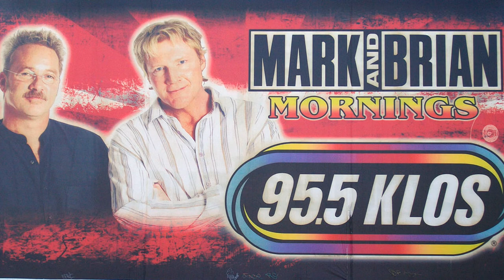Mark and Brian: Anonymous fart into the microphone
The Mark and Brian show had a microphone in the studio that was always "open." That way if anyone in the room had to fart they could walk over and do it on live on air, with the promise that their identity would never be divulged.